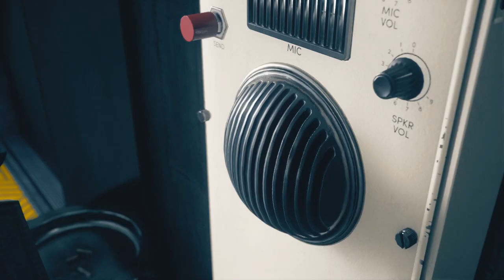Let's Play Control - PC Gameplay Part 9 - Just Showing Up Is 100% Of The Job